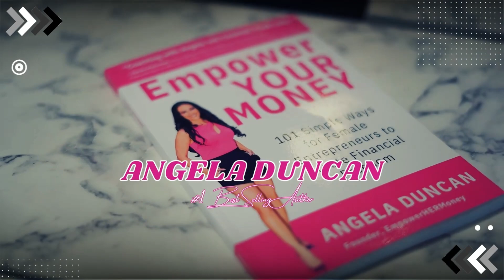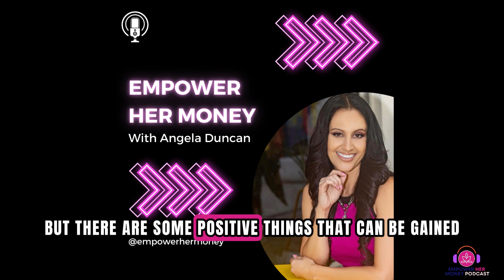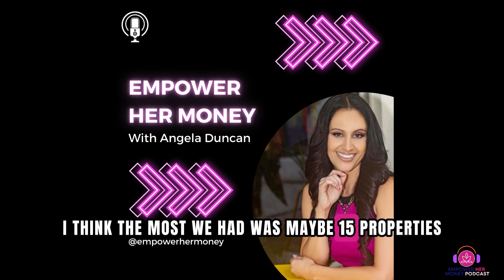Empower HER Money Podcast: Empowering Financial Freedom with Angela Duncan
Join me, Angela Duncan, the host of the Empower HER Money Podcast, as I guest on the Blaze Your Own Trail Podcast. In this episode, I share my journey from growing up in poverty to becoming the 'Queen of Tax Lien.' We delve into the importance of financial education, practical money management tips, and strategies for navigating the current housing market. Tune in to hear my insights on empowering women through financial literacy and conservative investment approaches. Don’t miss this inspiring conversation on achieving financial freedom!